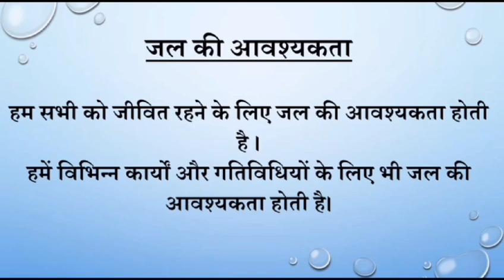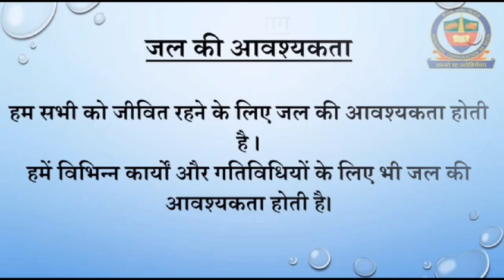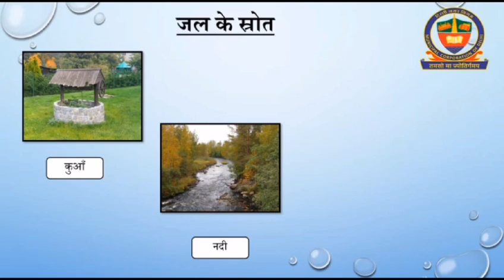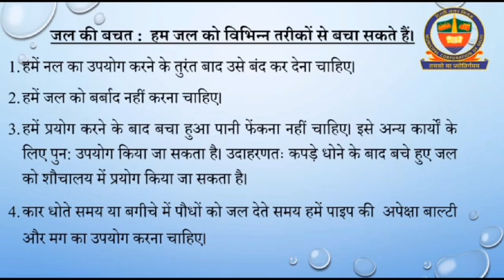Class 2 EVS, WATER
Created by: Madhu KaushikValidated by: Shipra Girdhar